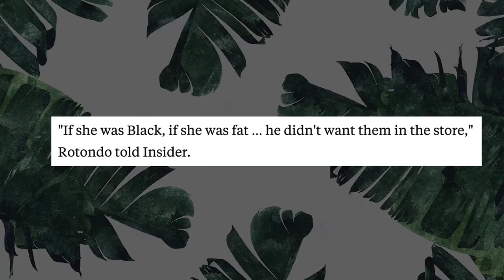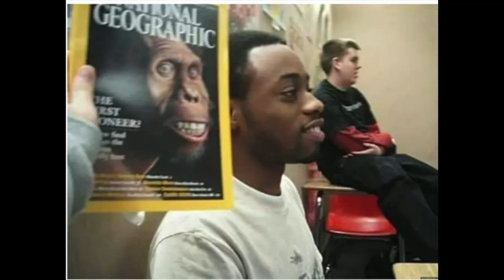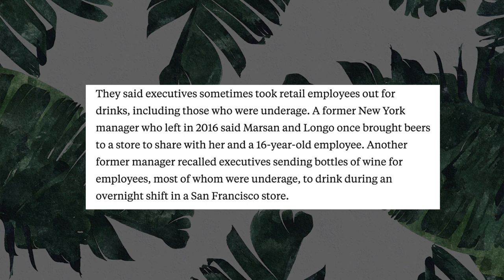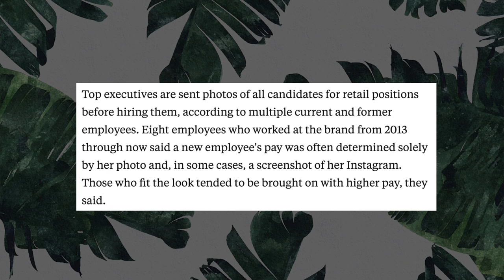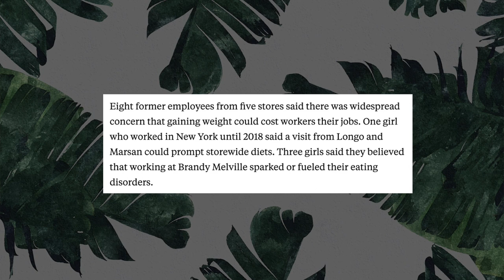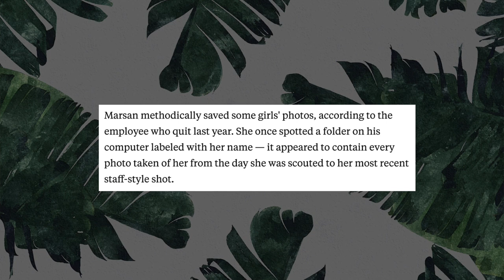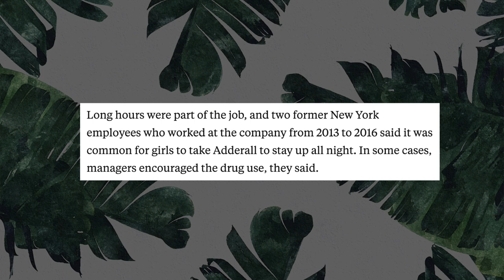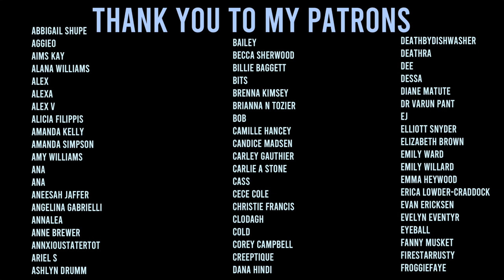Brandy Melville is WAY worse than expected